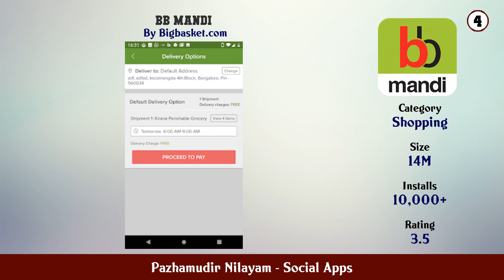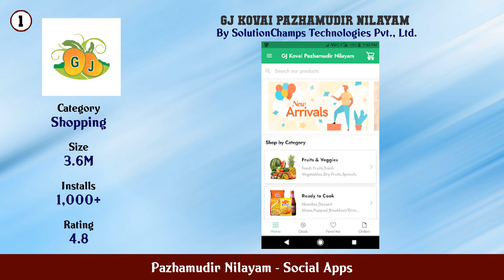Top 10 Pazhamudir Nilayam Android Apps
In this video we have listed Top Pazhamudir Nilayam Android Apps. This video is for information and reference purpose only.